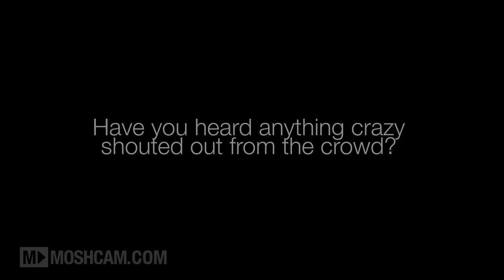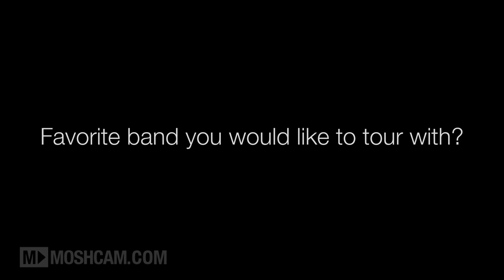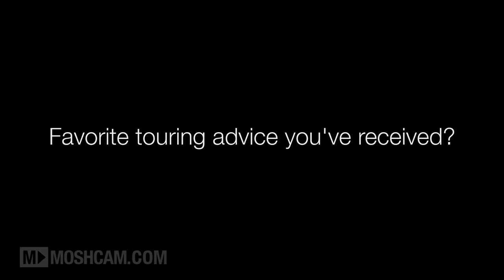Broods talk crazy gifts, fan encounters and cargo pants | Moshcam Interview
Broods talk crazy gifts, fan encounters and cargo pants